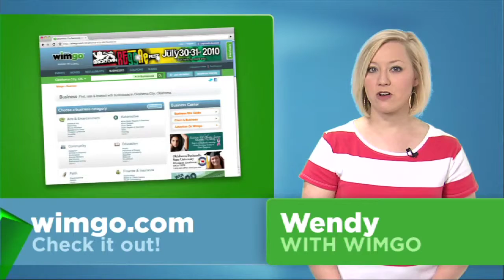Tulsa Events: May 9 - 15, 2011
Okay, so this isn't actually in Tulsa, but it's still worth mentioning. The Oklahoma City Thunder host the Memphis Grizzles for game five in the second round of the NBA playoffs at the Oklahoma City Arena. Tickets are already gone but don't worry if you weren't able to score any. There are a lot of great sports bars and other places to catch the big game.

Singer-songwriter Lucinda Williams will be at Cain's Ballroom this Tuesday. Once considered America's best songwriter, this is a show that's sure to entertain. Tickets start available at the door for $31. Also, time to bust out your leg warmers, members-only jackets and other 80s gear for the 9th Annual 80s prom also at Cain's. Admission is $18.

Don't miss Gross Indecency: The Three Trials of Oscar Wilde at the Heller Theater this Friday and Saturday. This story brings to life poet and author Oscar Wilde and the public trials that ruined him. Tickets for the show are just $10. Also, The Gin Game is at the Tulsa Performing Arts Center this Thursday through Sunday. Tickets are $15 to see this Pulitzer Prize winning play.

This Saturday, take the kids to the Spiritbank Event Center for Kohl's Fun and Fit Kids event. This event will be a fun, interactive activity expo for families to become exposed to a variety of physical activities for area youth. Local sports teams, including the Tulsa Shock WNBA basketball team, will be represented. Don't miss this free event which also offers zumba, martial arts, jump rope demonstrations, Minute to Move It games and much more.